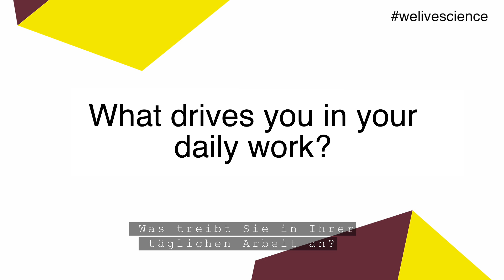We Live Science: Saloni Agarwal – Student, University of Potsdam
Being a mocrobiology student at the Institute of Biochemistry and Biology of the University of Potsdam, Saloni Agarwal regards it as her duty to work on a better future. In this interview she talks to us about opportunities and ambition as a young scientist, how she stumbled upon just the right place to be, and Saloni lets us know her favourite spot at the Potsdam Science Park. Take a look!

Who are the people behind the Potsdam Science Park and what drives them?

With this welivescience video series you will get to know more about the international scientists, PhDs, Post-Docs, students, employees, entrepreneurs, and other residents at Brandenburg’s biggest research and innovation location. We introduce you to people with a variety of different professions and ideas – from administration to research, from archive to management – these unique individuals shape the vibrant community and this special international location in the captial region. We Live Science.

This video series is funded by the European Regional Development Fund (ERDF) and the State of Brandenburg. Potsdam Science Park, Standortmanagement Golm GmbH (Location Management) | Camera: Mirco Lomoth